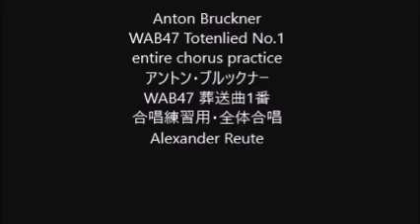Anton Bruckner WAB47 Totenlied No.1 entire chorus practice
Anton Bruckner
WAB47 Totenlied No.1
WAB47 葬送曲1番
合唱練習用・全体合唱
Alexander Reute